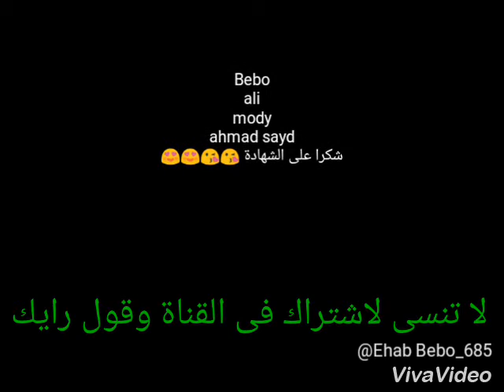انا بشكر كل الناس لى بدعمنى وى ياريت ناتفعال ونقول راينا بكل حورية هرود لاشتراك لى كل لى هيعمل كمانت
بحكم حلو وى وحش ومش همسح كمانت